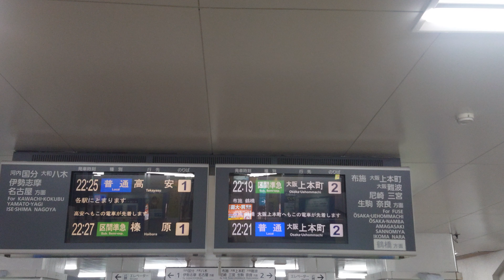【未更新】近鉄 大阪線 八尾駅 改札口 LCD 発車標（4K）